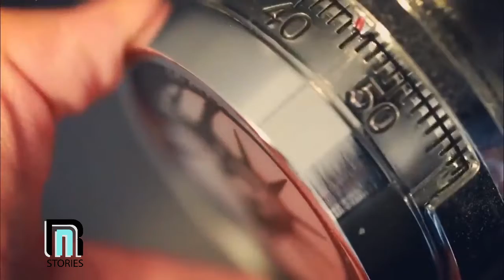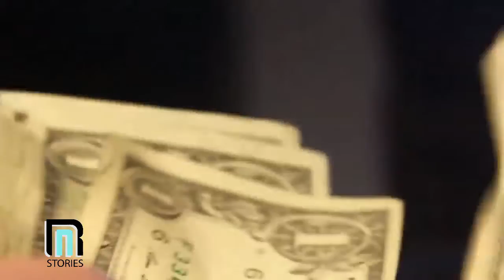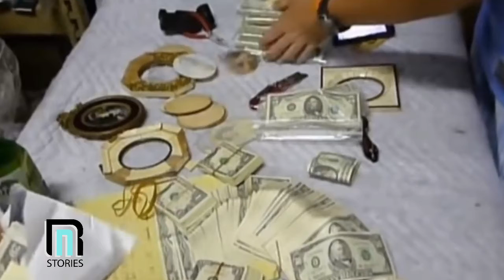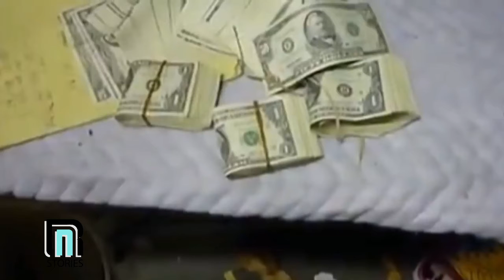This Man Finds Safe Containing $7 5MILLION Inside Storage Unit He Bought For $500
Storage Wars star Dan Dotson reveals he was approached by a woman with an interesting story while attending a charity event at the beginning of the month. According to the woman, a friend of the family purchased a storage unit that Dotson had auctioned, one that came with an intriguing tale.